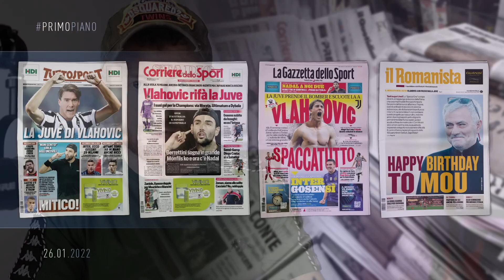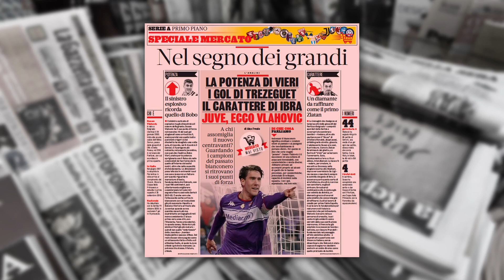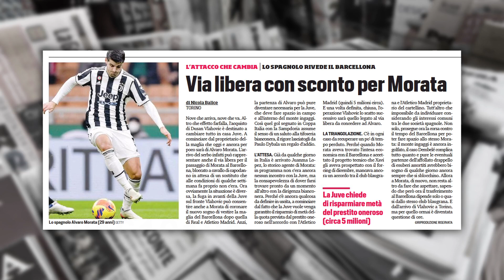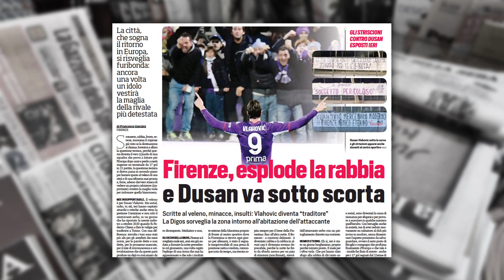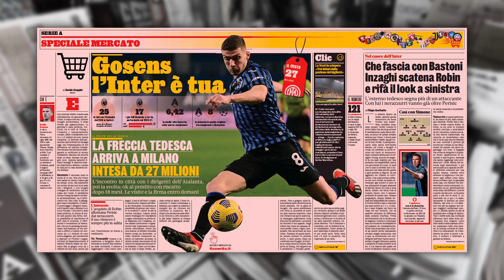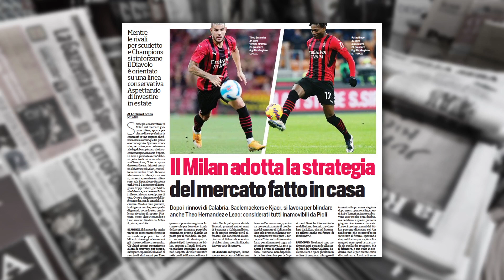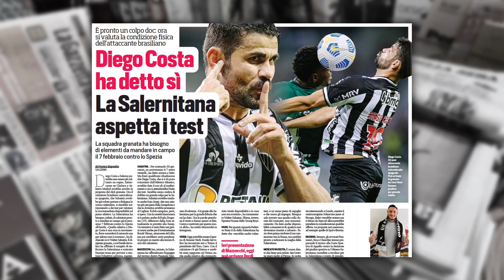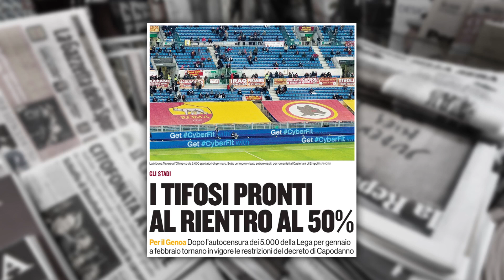VLAHOVIĆ W JUVE! | GOSENS DO INTERU | D.COSTA W SALERNO! | WŁOSKA PRASA: 26.01.2022 | Amici Sportivi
🔥 Oddaj głos na książkę Gianluki Di Marzio "Grand Hotel Calciomercato" w plebiscycie Sportowa Książka Roku (kategoria Zagraniczne) - dziękujemy! UWAGA: Głos należy potwierdzić w sekcji "Mój aktualny wybór książek" a następnie za pośrednictwem linka, wysyłanego na podany adres mailowy. Dziękujemy!

❤️ Chcesz nas wesprzeć? Zostań naszym Patronem!

📰 Dziś w programie:

00:00 | W telegraficznym skrócie
00:22 | Intro
00:32 | Buongiorno
01:13 | Parola del Giorno: AFFARE
01:51 | Primo piano: pierwsze strony dzienników
02:57 | Dusan Vlahović w Juve!
10:17 | Wściekli kibice Fiorentiny: co teraz?
16:18 | Gosens i Caicedo do Interu
19:33 | Milan: Marko Lazetić zakontraktowany, Kessie do Barcy?
21:47 | Samuele Ricci do Torino
22:51 | Bologna: Riccardo Orsolini zostaje w klubie
24:08 | Lazio wypożyczy Nicolo Casale z Verony?
25:28 | Salernitana: Diego Costa!
27:57 | Wygraj koszulkę z autografem Di Marzio!
28:32 | Kibice wracają na trybuny: 50% pojemności stadionów
29:58 | Buona giornata

📰 Na tapecie: Tuttosport, Corriere dello Sport, Gazzetta dello Sport oraz Il Romanista.